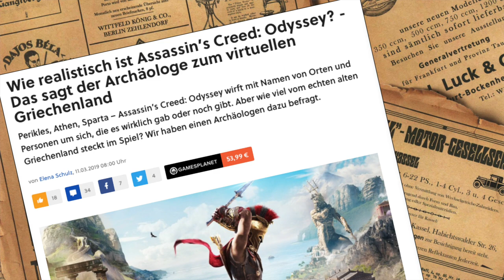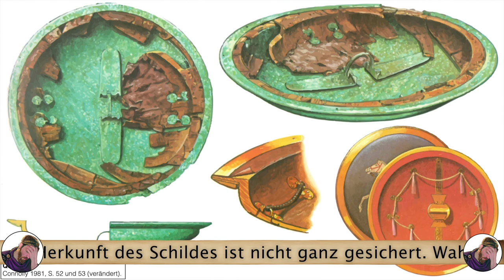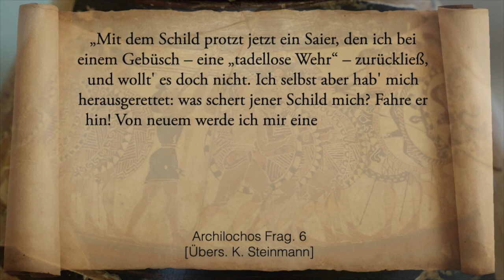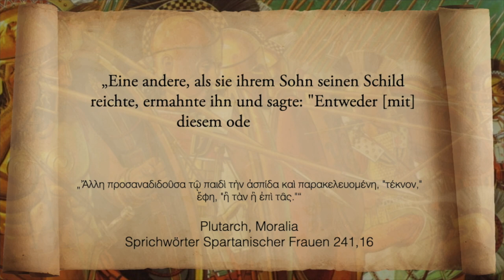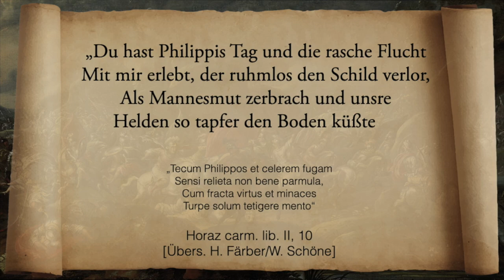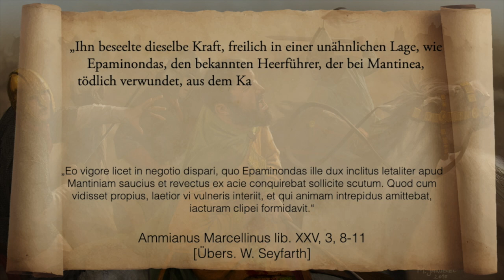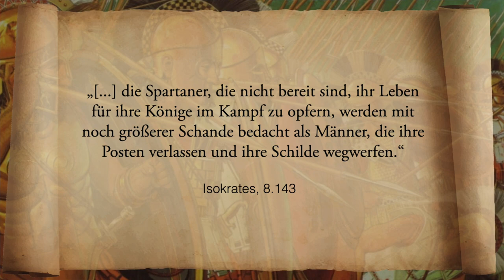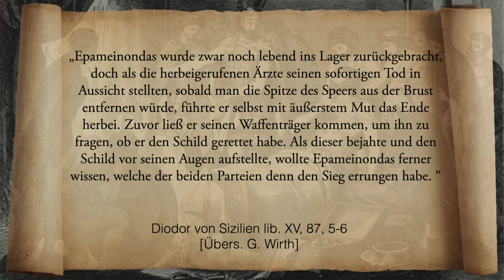1# Archäologe kommentiert: Assassin's Creed Odyssey – Die Schlacht der 300 Ripsaspis?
Wenn euch das Video gefallen würde ich mich wie immer über einen Like und ein Abo freuen ;o) Wenn Ihre meine Arbeit darüber hinaus unterstützen wollt schaut auch gerne mal auf meinem Patreon-Account vorbei:

In meinem ersten Video der kleinen Serie "Games, Archäologie und Geschichte" gehe ich anhand einer Szene des Spiels Assassin's Creed Odyssey der Frage nach warum es im Antiken Griechenland nicht so gern gesehen war wenn man seinen Schild einfach so wegwarf...

Wenn Ihr wünsche oder Ideen für eines der kommenden Videos habt schreibt das bitte in die Kommentare ;o)

Euer Histophokles

Die Arbeiten für meinen Youtube-Channel basieren auf folgenden "goldenen" Regeln:

1. Ich verwende und belege meine Aussagen in meinen Videos ausschließlich mit Fachpublikationen.

2. Mir ist Nachprüfbarkeit und Transparenz wichtig. Deshalb versuche ich, möglichst alle Bild- und Videoquellen in der Videobeschreibung oder mit Verweisen im Video anzugeben, auch um eine Diskussion über diese zu ermöglichen.

3. Stimmt meine persönliche Meinung bei einzelnen Themen nicht mit dem wissenschaftlichen Konsens überein, versuche ich, dies deutlich zu machen.

Zum Youtube-Channel des Militärhistorikers Michael Zerjadke und seinem Video zum Thebanischen Krieg geht es hier entlang:

Weiterführende Literatur:
Hopliten allgemein:
Adam J. Schwartz, Reinstating the Hoplite. Arms, armour and phalanx fighting in archaic and classical Greece, Historia. Einzelschriften 207 (Stuttgart 2009).
Franz 2002: Johann Peter Franz, Krieger, Bauern, Bürger. Untersuchungen zu den Hopliten der archaischen und klassischen Zeit, Europäische Hochschulschriften 3/925 (Frankfurt a. M. [u.a.] 2002).
Peter Connolly, Greece and Rome at war (Barnsley 1981).

Hoplitenschild:
Henry Philip Blyth, The Structure of a Hoplite Shield in the Museo Gregoriano Etrusco. Bollettino dei monumenti, musei e gallerie pontificie 3, 1982, 5–21.
Uwe Peltz, Der Makedonische Schild aus Pergamon der Antikensammlung Berlin. Jahrbuch der Berliner Museen 43, 2001, 331–343.
Hanna Philipp, Archaische Silhouettenbleche und Schildzeichen in Olympia (Berlin [u.a.] 2004).

Phalanx:
H. L. Lorimer, The Hoplite Phalanx. Annual of the British School at Athens 42, 2007, 76–138.
Christopher Matthew, A storm of spears. Understanding the greek hoplite at war (Barnsley 2012).

Erwähnte Schlachten:
Thermopylen (480 v. Chr.)/Mantinea (362 v. Chr.):
Karl-Wilhelm Welwei, Sparta. Aufstieg und Niedergang einer antiken Großmacht (Stuttgart 2004), besonders die Seiten 268-323.
Leuktra (371 v. Chr.):
John Buckler, Epaminondas at Leuctra, 371 B.C. In: B. Campbell/L.A. Tritle (Hrsg.) Warfare in the Classical World. Oxford handbooks (Oxford 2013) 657–670.
Victor Hanson, Epameinondas, the Battle of Leuktra (371 B.C.), and the „Revolution“ in Greek Battle Tactics. Classical Antiquity 7/2, 1988, 190–207.
Murray Dahm, Leuctra 371 BC: The Destruction of Spartan Dominance, Osprey Military: Campaign 362 (Oxford 2021).

0:00 Begrüßung und Einführung
6:00 Assassins Creed: Odyssey – Leonidas wirft seinen Schild weg...
10:56 Aufbau eines Hoplitenschildes
14:28 Bedeutung der Phalanx für den Hopliten
18:16 Darstellung einer Phalanx im Film Alexander
20:00 Antike Qullen zu den Schildwegwerfern
35:23 Epaminondas und die Schlacht von Leuktra
44:06 Tropaion von Leuktra
46:59 Verweis auf den Youtube-Channel von Michael Zerjadke
50:59 Rezeption des Schildwegwerfens in späterer Zeit
52:26 Abschluss und Zusammenfassung